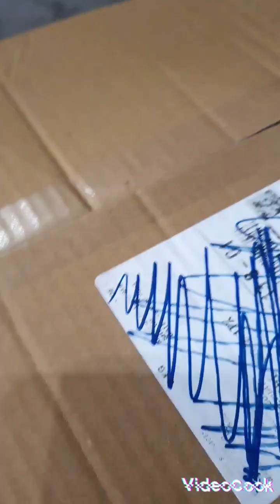Alphabet Lore Plush Show Ep.3 "Time Terror"